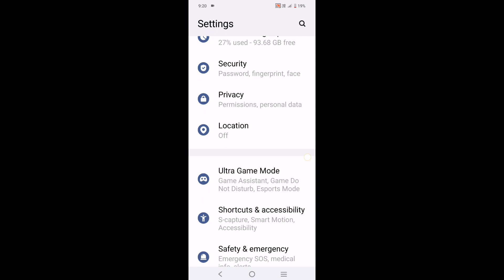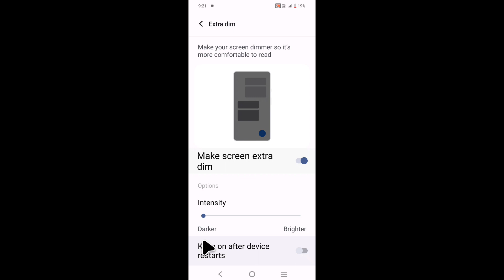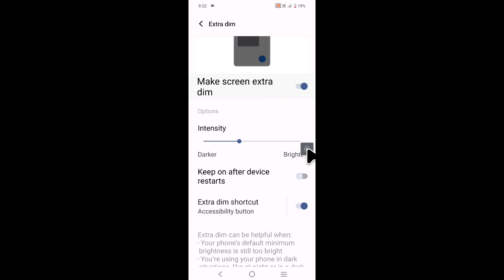Iqoo phone me Extra dim kya hai use kaise kare।what is/how to enable use Extra dim in Iqoo phone